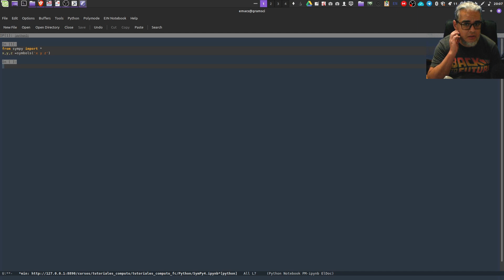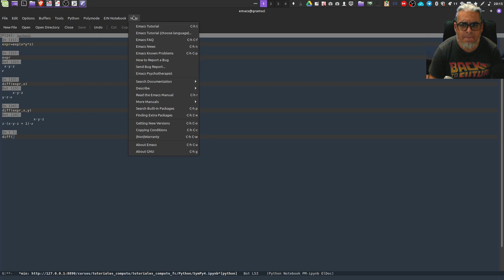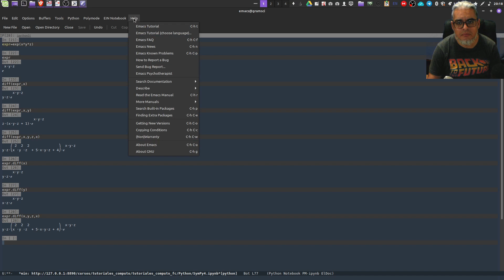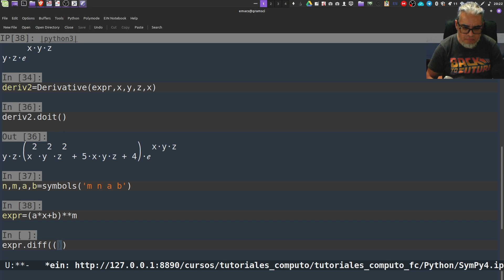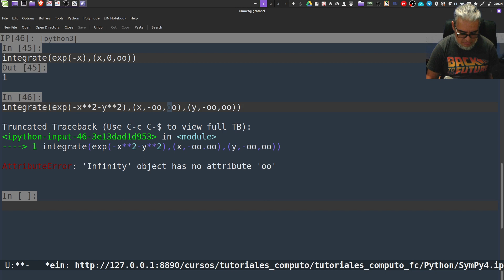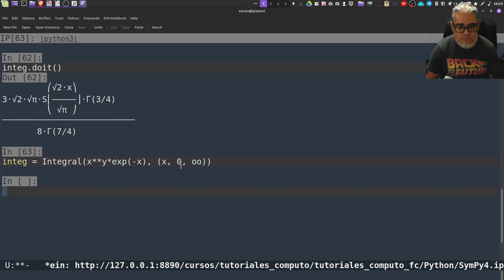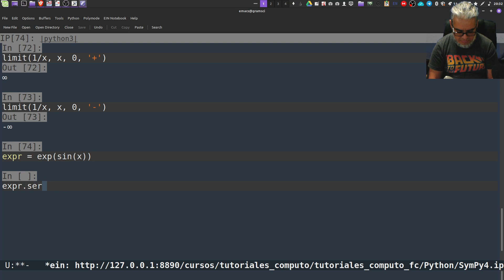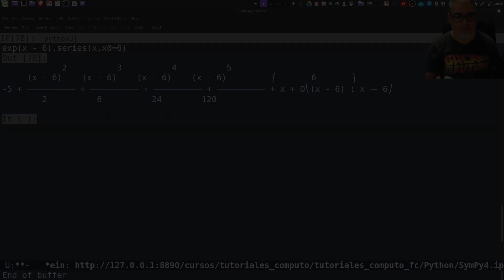Python Simbólico con SymPy 4